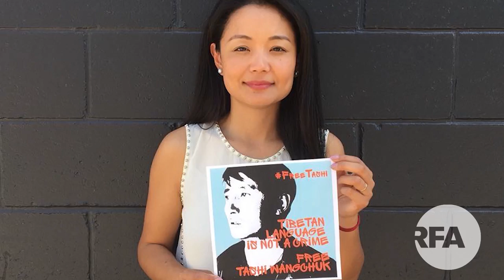First Tibetan Canadian Ontario Lawmaker - Bhutila Karpoche.